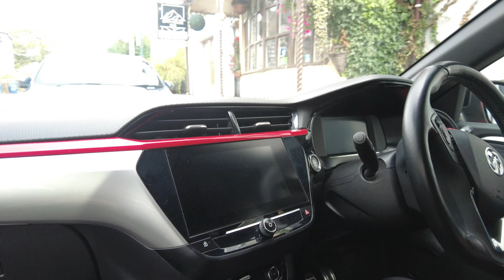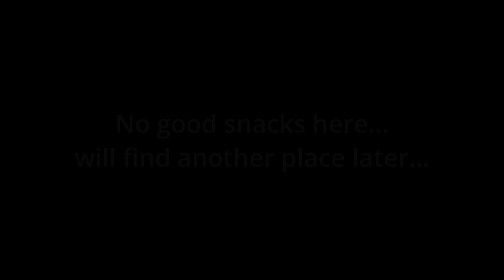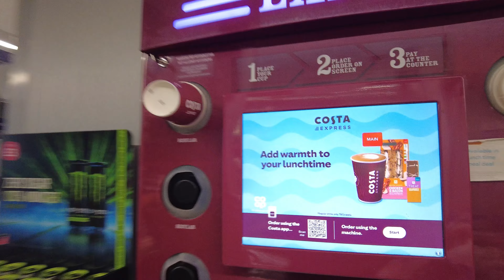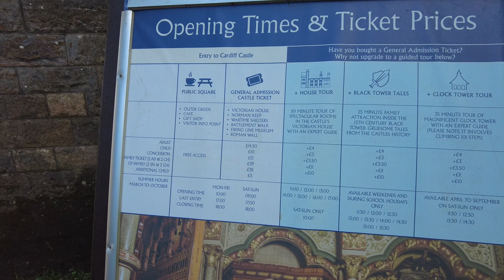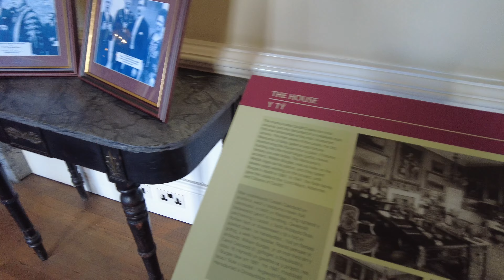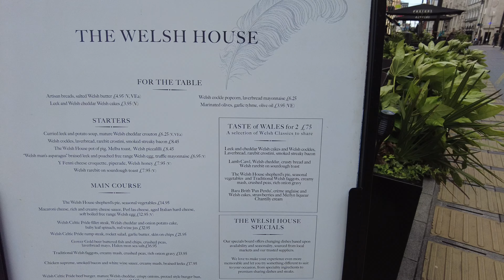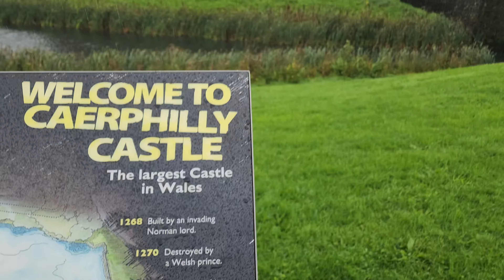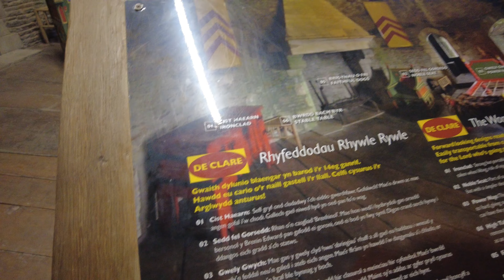Cardiff, Wales Travel Vlog 2023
This is what we did with our 3 days in Cardiff, Wales.

00:00:00 - Intro
00:00:24 - continuation of last nights dinner
00:01:10 - Day 1 -Driving to Cardiff
00:01:29 - Driving on the left side of the road
00:14:53 - AirBnB
00:16:16 - Co-op
00:19:44 - Day 2
00:22:36 - Cardiff Bay
00:26:55 - Bute Park
00:29:11 - Roman Wall
00:30:26 - Victorian House Tour
00:34:41 - Cardiff Castle
00:35:59 - The Keep
00:38:17 - The Welsh House
00:47:56 - Exploring...
00:48:28 - Day 3
00:49:11 - Cicchetti by Trattoria
00:50:38 - Caerphilly
00:51:12 - Caerphilly Castle